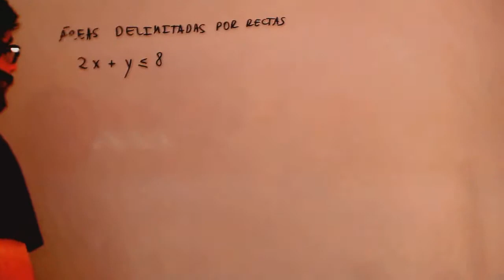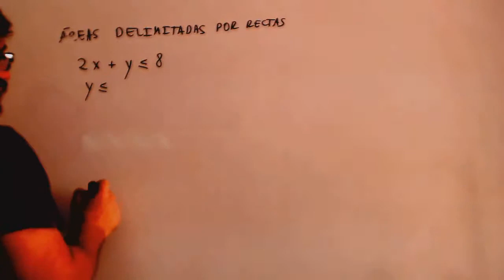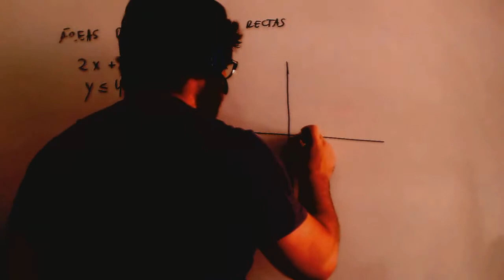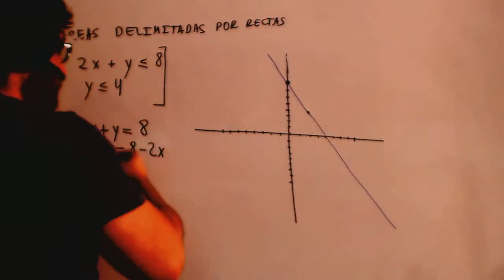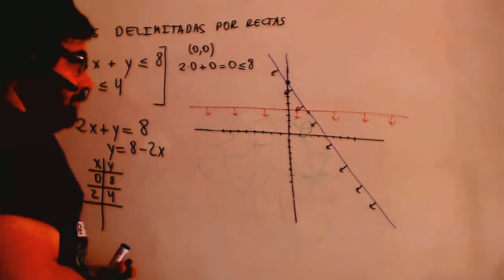Areas delimitadas por rectas 03 Matematicas 4º ESO Academia Usero Estepona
Areas delimitadas por rectas 03 Matematicas 4º ESO